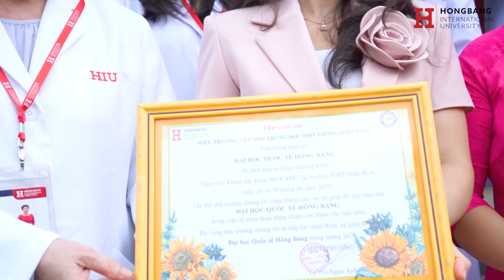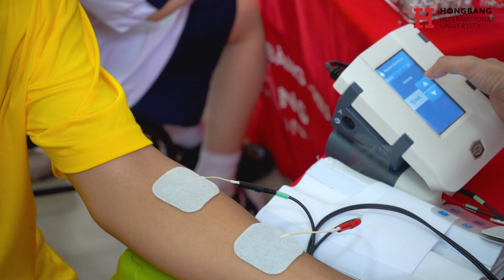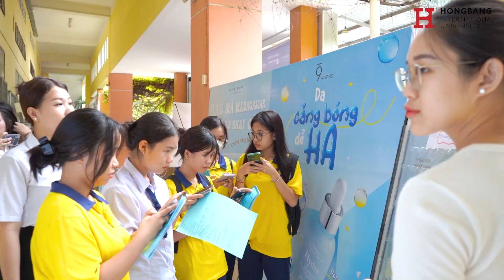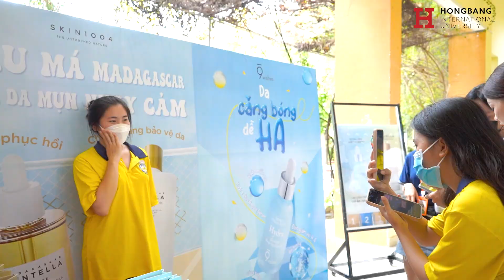HIU CARE | MÙA 3 TẠI THPT HIỆP BÌNH, THỦ ĐỨC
Trải qua 2 năm tổ chức, đến nay HIUCARE mùa 3 chính thức khởi động trong tháng 8 và đã thăm khám, chăm sóc sức khỏe cho gần 10,000 học sinh THPT tại TP.HCM
Đây là một trong những chương trình được đầu tư quy mô, chất lượng của trường Đại học Quốc tế Hồng Bàng, với sự tham gia của đội ngũ giảng viên - sinh viên đến từ Khối ngành sức khỏe của nhà trường: Khoa Y, Khoa Răng Hàm Mặt, Khoa Dược, Khoa Xét nghiệm Y học, Khoa Điều dưỡng - Hộ sinh, Khoa KT Phục hồi chức năng.
Bên cạnh đó, chương trình còn có sự đồng hành từ Quỹ Bông hồng nhỏ (Little Rose Foundation) và Công ty CP Truyền thông Daisy Việt Nam, với rất nhiều hoạt động thú vị và các phần quà hấp dẫn do các đối tác tài trợ như Công ty Mắt kính Nam Quang, Công ty Mỹ phẩm quốc tế Thùy Dung
Hãy cùng xem lại những khoảnh khắc chương trình khám HIUCARE được ghi nhận tại THPT Hiệp Bình, Thủ Đức, TP.HCM nhé!

1️⃣ Cơ sở Điện Biên Phủ
215 Điện Biên Phủ, P.15, Q. Bình Thạnh – Toà nhà Con tàu tri thức HIU (Ship of knowledge) khánh thành ngày 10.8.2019. Trụ sở chính của Trường Đại học Quốc tế Hồng Bàng.
2️⃣ Cơ sở Đầm Sen
120 Hòa Bình, P. Hoà Thạnh, Q. Tân Phú - TRUNG TÂM ĐÀO TẠO KHỐI NGÀNH SỨC KHỎE CỦA HIU.
📍 215 Điện Biên Phủ, Phường 15, Quận Bình Thạnh
Follow HIU tại:
© Bản quyền thuộc về Đại học Quốc tế Hồng Bàng-HIU
© Copyright by Đại học Quốc tế Hồng Bàng-HIU  ☞ Do not Reup